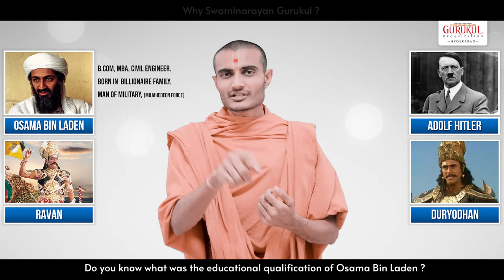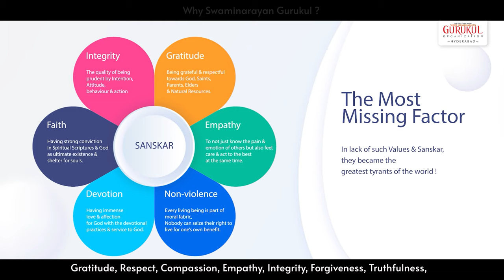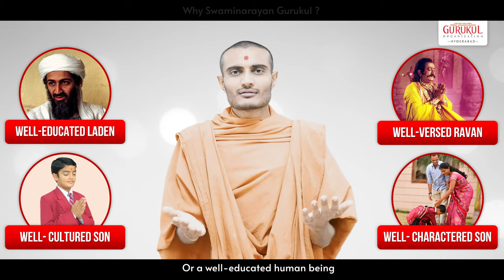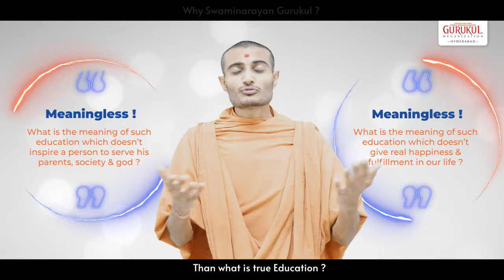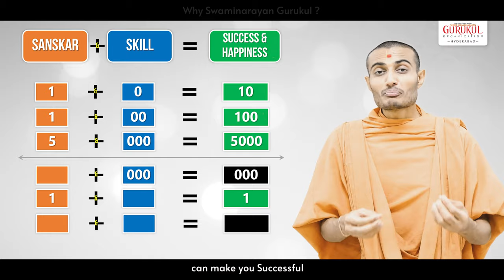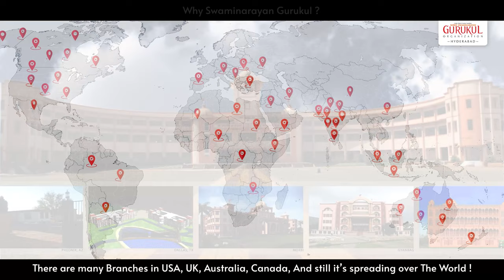Why does Swaminarayan Gurukul exist? | The Legend Since 1948 | Vision & Mission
Sometimes people make a very big mistake, they underestimate the role of Sanskar & Spirituality in their life. Sometimes they make fun of our Sanskar, Spirituality, Traditions, Religious rituals, etc. & sometimes they totally ignore them. But they don’t know that no person has ever become GREAT in this world without values & Sanskar. You may take the example of any great person in the world.

But, It’s painful to say that now a days our Sanskar & Spirituality is shrinking in the society. Actually, in ancient times there were around 9 lakhs Gurukul in India but by the time Britishers & other Mughal invaders destroyed them to dominate & rule India. And since then our Culture, Sanskar & spirituality is shrinking in society.

Who will protect our culture, values, Sanskar & Spirituality?
This pain is the cause of Shree Swaminarayan Gurukul, this pain has brought Shree Swaminarayan Gurukul into existence but HOW?

Know the WHY of the existence of Shree Swaminarayan Gurukul by watching this video till the end & join the Gurukul for your ultimate success & happiness.

Jay Swaminarayan !